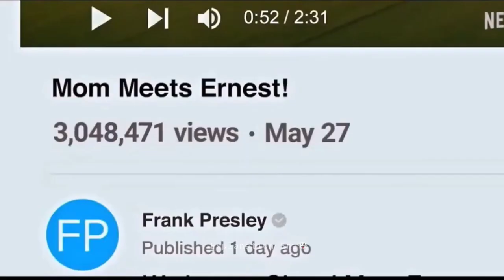We Have A Ghost Review | Netflix original Movie Review